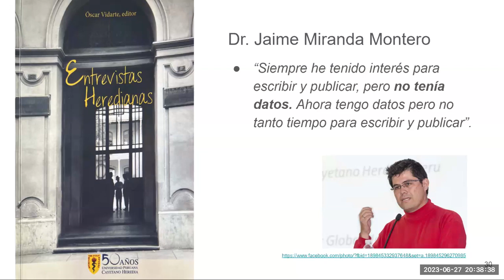Investigación 8: Para investigar se necesitan datos - Dr. Jaime Miranda